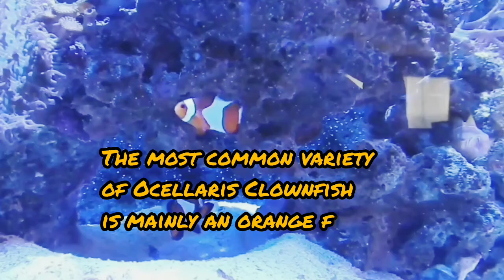Unveiling Top 10 Smallest Fishes In The World🐠|Tiny Fishes Ever Found In Sea❗| Facts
Unveiling Top 10 Smallest Fishes In The World🐠 Tiny Beautiful Fish Ever Found In Sea❗

Get Ready To Know about 10 Smallest Fishes In the World 🌎🐠

Celestial Pearl Danio
image of Dwarf pufferfish
Dwarf pufferfish
image of Paedocypris progenetica
Paedocypris progenetica
Dwarf pygmy goby
Photocorynus spiniceps
image of Paedocypris
Paedocypris

Best Fishes for Aquarium
biggest fish in the world
beautiful fish in the world
fish aquarium
silver fish
facts about fish and it's habitat
most expensive fish in the world
fish pedicure